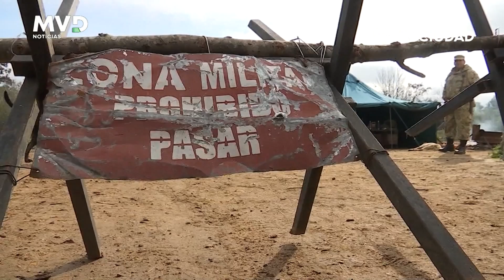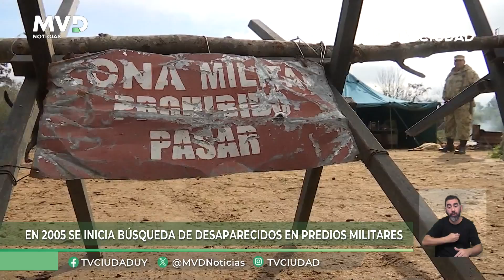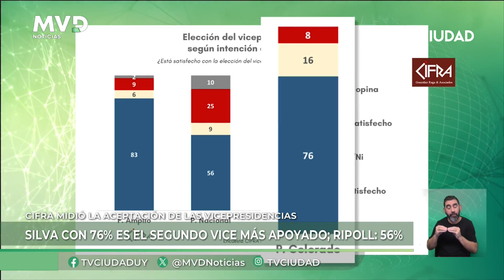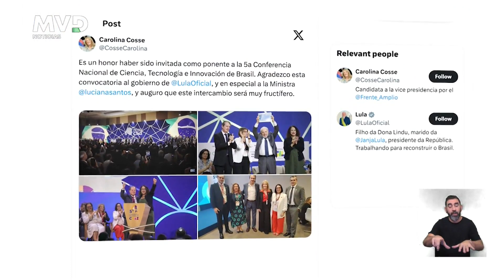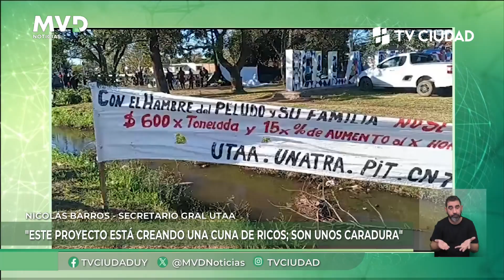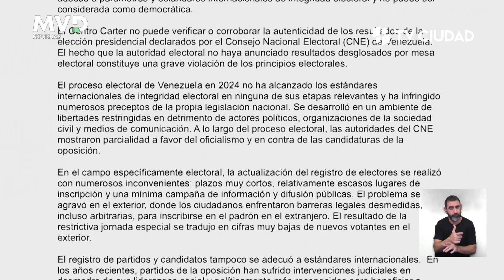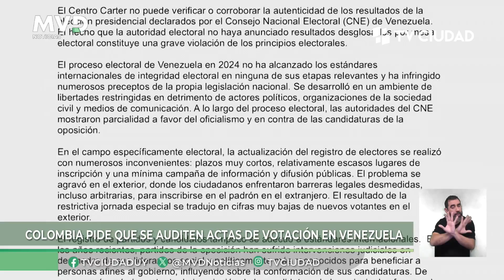MVD Noticias - Edición Mediodía 31/07/2024